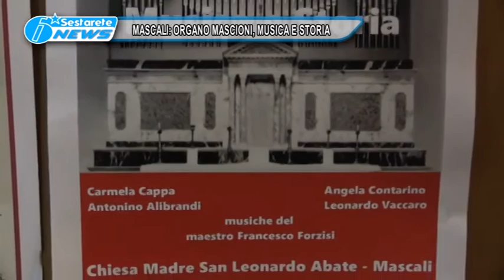MASCALI ORGANO MASCIONI MUSICA E STORIA TG DELLO JONIO 03 11 2016